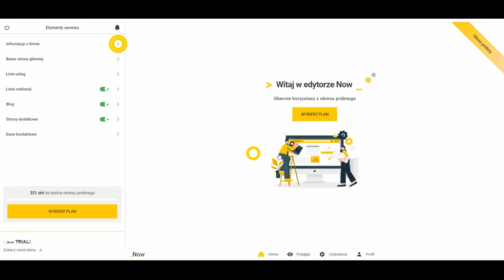Jak dzięki stronie AI zyskać czas? 👉 Kreator stron _Now by cyber_Folks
Co, kiedy bez przerwy Cię o to pytają? Strona FAQ
► Obserwuj nas!:
► Masz pytania? Pomożemy!
Zawartość filmu:
00:00 Jak dokonać zmiany, dzięki kreatorowi stron _Now
00:45 Jak uzupełnić dane firmy w kreatorze _Now?